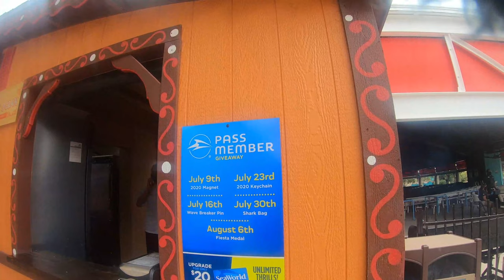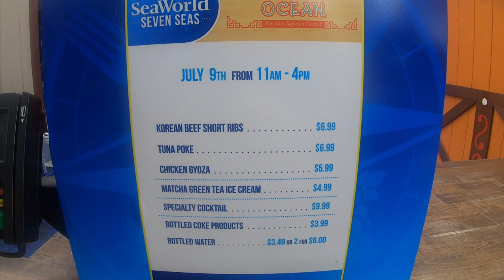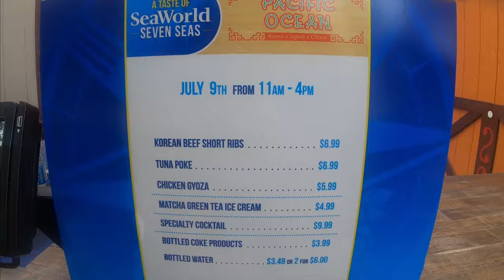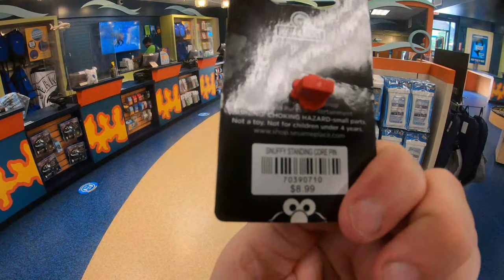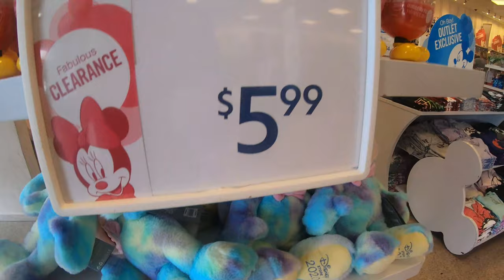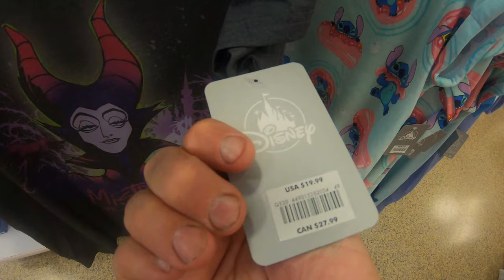SeaWorld San Antonio, Seven Seas Food Festival, Rides and Disney Outlet Shopping!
Howdy!  In this video, Tina and I were lucky enough to attend the first passholder event since the pandemic at SeaWorld San Antonio.  Fortunately, it was a food event, a favorite from the Seven Seas food festival: Japan!  We dined on Korean Beef Short Ribs, Tuna Poke, and Chicken Gyoza (watch and find out which one was our favorite).  We also had a sweet little dessert: Matcha Green Tea Ice Cream.  We rode one of my favorite roller coasters the Texas Stingray and we finally took on ‘A Journey to Atlantis’ (a waterlog ride).  After SeaWorld, we decided to celebrate our newly reserved Disney trip (Sept 25th-28th) and make a visit to a Disney outlet store in San Marcos.  Find out what loot we took home.  The heat and masks could not slow us down!